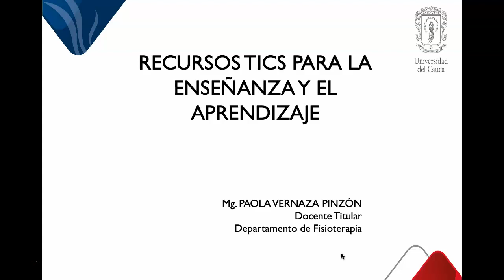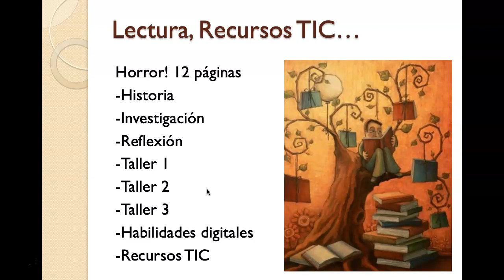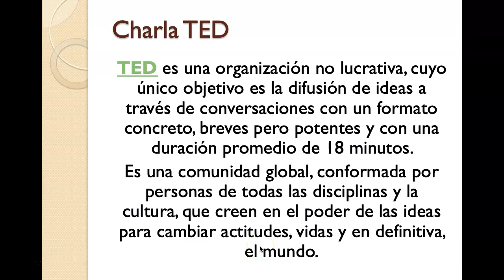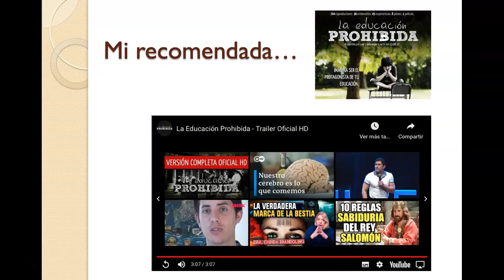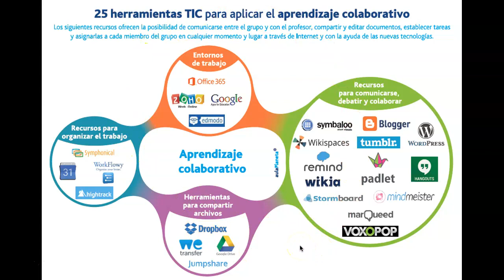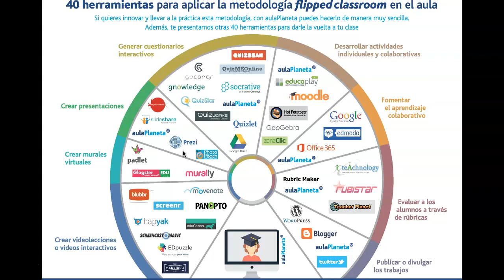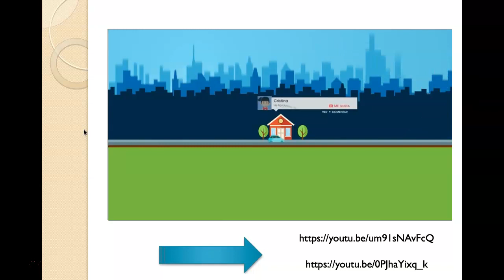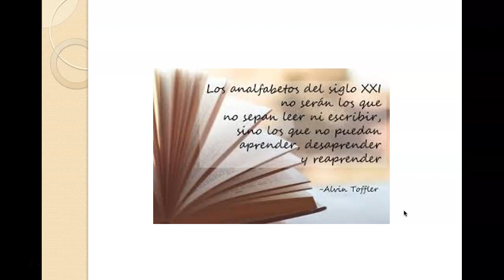Recursos TIC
Es importante, entregar a profesores del programa de fisioterapia, una pequeña orientación sobre los recursos TIC, recursos inmersos en la presentación.